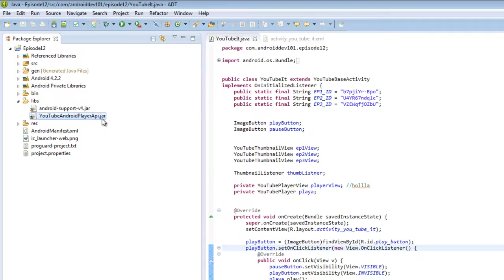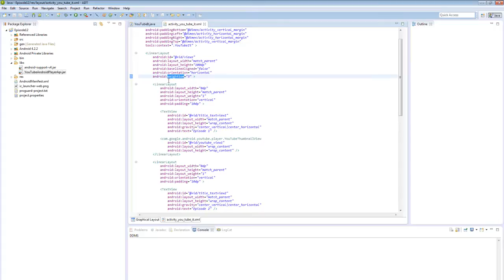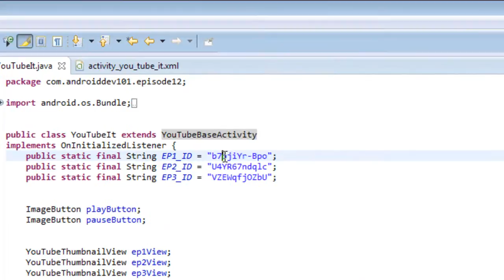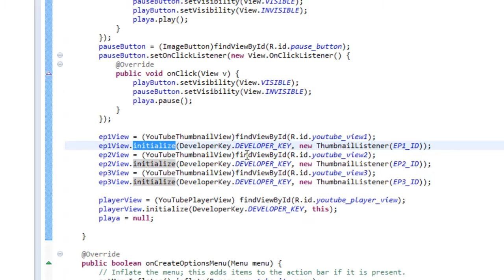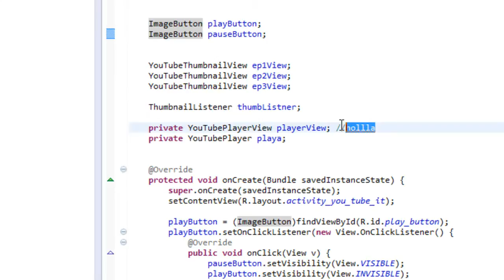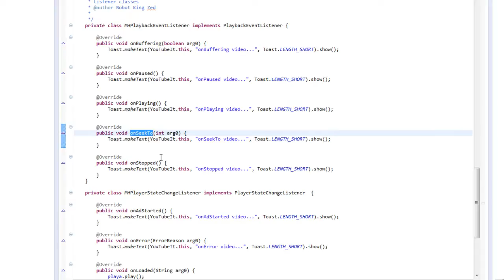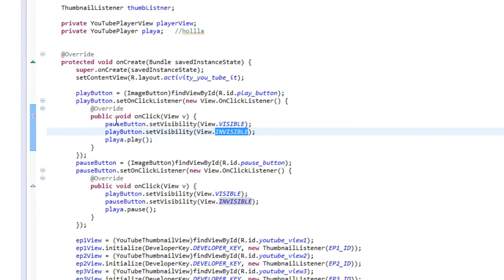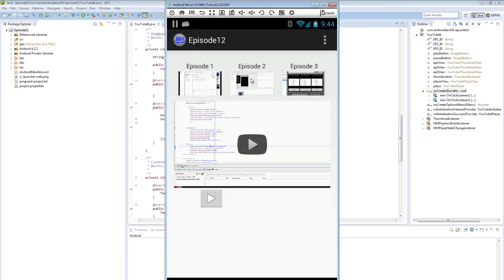Episode 12: YouTube It, All Night Long!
Have you heard of that fancy new thing they got on the interwebs called YouTube videos?  Yeah I know its not new and the interwebs or more of a tubing system.  In this episode we examine the YouTube Android API  and how to add YouTube content right to your application.  What that isn't enough for you?  Fine!!! How about we let you control the videos playback as well?  Still not enough?!??!?! OK we'll even show you how to get callbacks for when the user pauses the video, an ad starts, or the video ends.  Man you're so demanding these days.

MAKE SURE TO CHANGE THE DEVELOPER KEY FOR THE CODE TO WORK